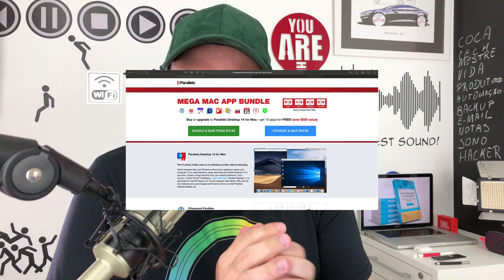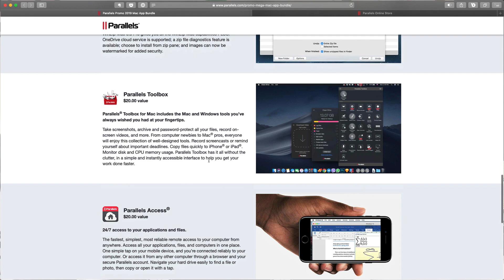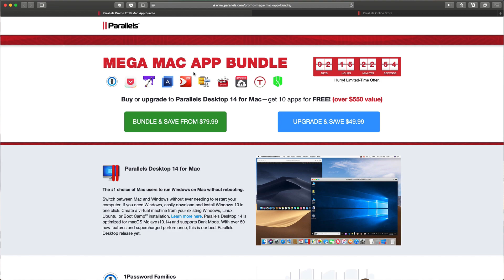Bundle Parallels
Compre Meu Cérebro ➟ Coca.Tech/Cerebro

Usa Windows no Mac?

Portanto, acompanhe essa dica até o final e sem se distrair porque é exatamente isso que vou te contar.